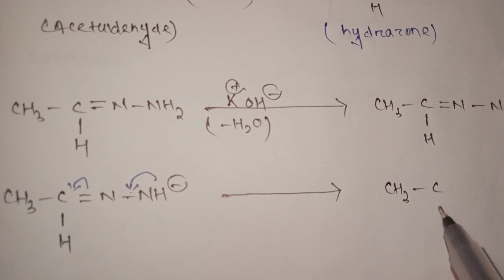WOLF KISHNER REACTION WITH MECHANISM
1.Wolf kishner reduction reaction is mainly shown by aldehydes and ketones

2.in this reaction aldehyde or ketone correspondingly converted to alkanes i.e the c=o group is converted to ch2.

3.this reaction is mainly procced by using reagent hydrazin and koh.
the solvent used in this reaction is ethyl glycol.